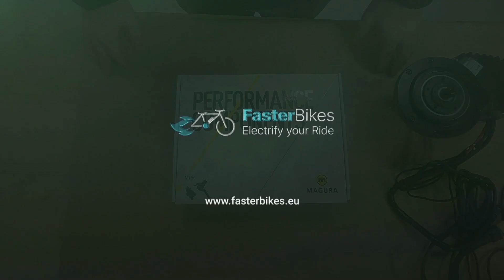Magura MT5e E-Bike Scheibenbremse für Bafang und CYC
In diesem Video gehen wir näher auf die Details der hydraulischen Scheibenbremse MT5e von Magura ein. Wir haben auch das dafür notwendige Adapterkabel zum Anschluss an den Bafang und CYC Hauptkabelbaum verfügbar. Diese 4-Kolben Bremse verfügt über einen integrierten Bremssensor, sodass die Motorunterstützung beim Betätigen der Bremshebel sofort gestoppt wird. Zudem stellt die MT5e eine schöne und professionelle Lösung dar, wenn man am Fahrrad bereits hydraulische Scheibenbremsen hat. In unserem Shop befinden sich auch die passenden Original-Magura Bremsscheiben (180 und 203 mm).
In this video we show the Magura MT5e hydraulic disc brake in more detail. We also have the necessary adapter cable - to connect the brake with Bafang and CYC main wiring harness - available. This 4-piston brake has an integrated brake sensor, which means: E-Bike motor will be stopped immediately when the brake is applied. In addition, the MT5e brake is a nice and professional solution if you already have hydraulic brakes on your bike. You can also find the original Magura brake discs (180 and 203 mm) in our webshop.

Bei Fragen kannst du uns gerne kontaktieren.